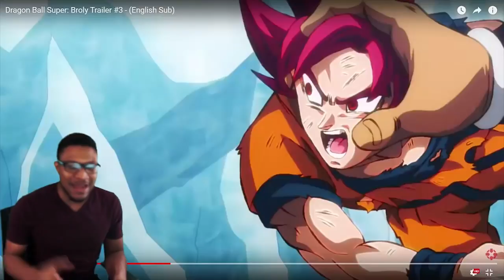BROLY IS BACK BABY! | Dragon Ball Super: Broly Movie Trailer 3 LIVE REACTION!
So the all new Dragon Ball Super: Broly Movie Trailer came out and I have A LOT to say about it. Who knew in 2018 we would be getting not just another DragonBallMovie but BROLY! WITH A TAN!